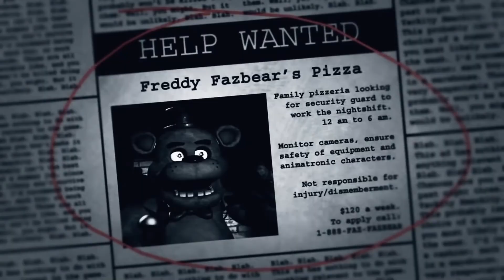Vines Were Bangin, ft. Bian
Top 10 funniest vines of 2015